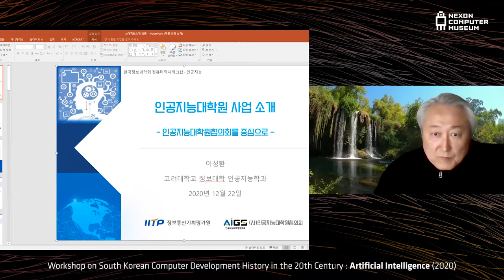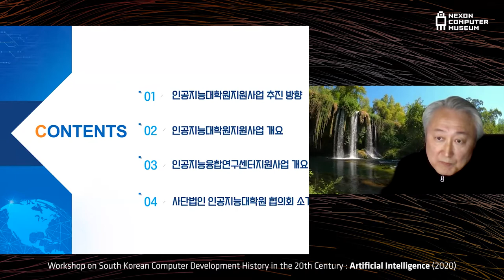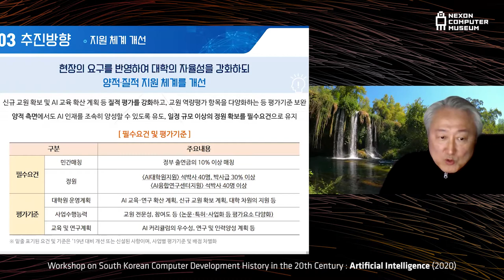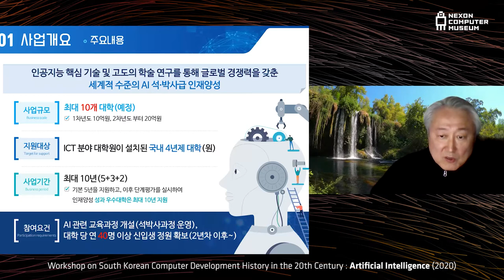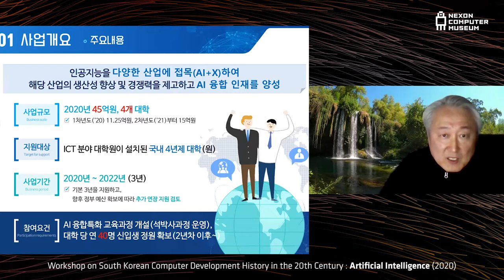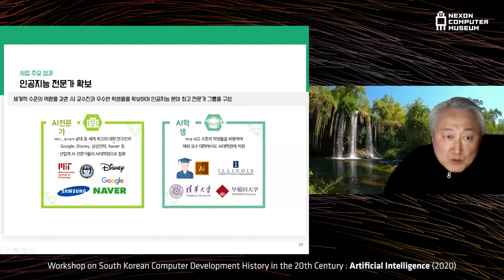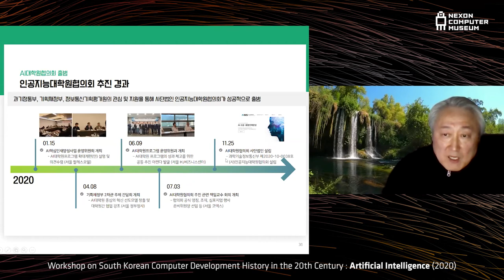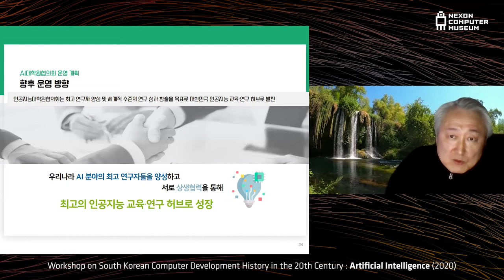[ComputerHistory-AI-2020] 세션 4: 인공지능의 새로운 역사 – AI 대학원 | 이성환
20세기 대한민국컴퓨터개발역사워크숍 VI (2020) : 인공지능

세션4 : 인공지능의 새로운 역사 - AI대학원
발표자 : 이성환 교수(고려대)

-일시 : 12.22(화) 13:00-17:30
-주관 : 한국정보과학회 인공지능소사이어티
-조직위원장: 최호진(KAIST)
-조직위원: 김선(서울대), 김세훈(Kakao Brain), 배창석(대전대), 이상국(가톨릭대), 이지형(성균관대), 조근식(인하대), 조성배(연세대), 최승진(BARO AI), 최희열(한동대)
-자문위원: 권혁철(부산대), 김지인(건국대), 박상규(ETRI), 옥철영(울산대), 이근배(포항공대)
-영상편집 및 공유: 넥슨컴퓨터박물관